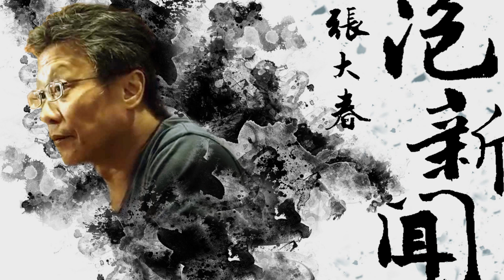'23.10.30【張大春泡新聞】故事工廠王靖惇談『七十三變』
主持人：張大春
來賓：編導 王靖惇
主題：娛樂轟趴－故事工廠『七十三變』

▍九八新聞台@大台北地區 FM98.1